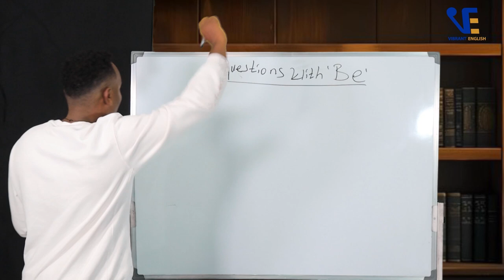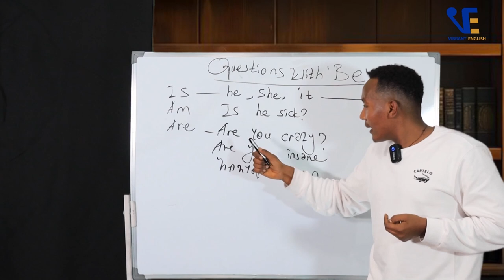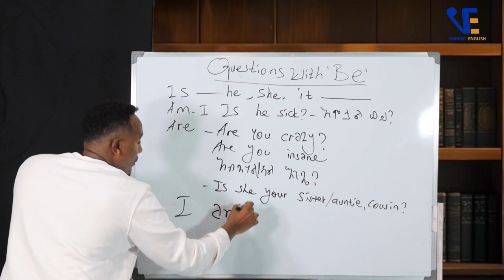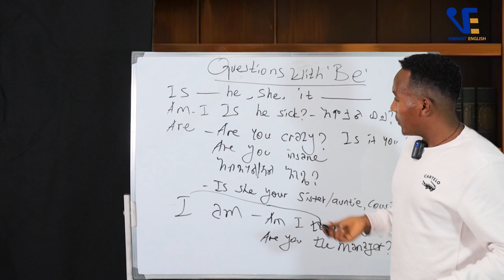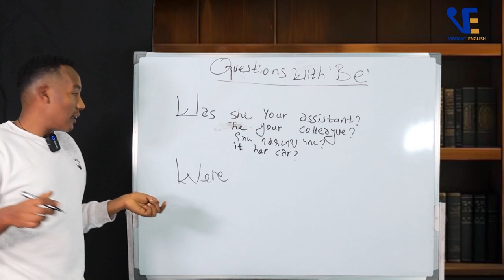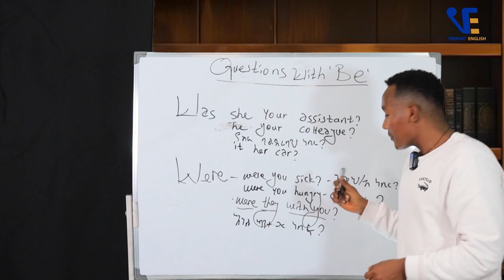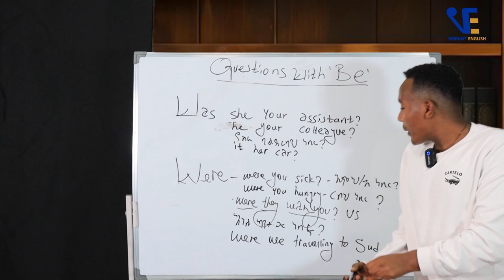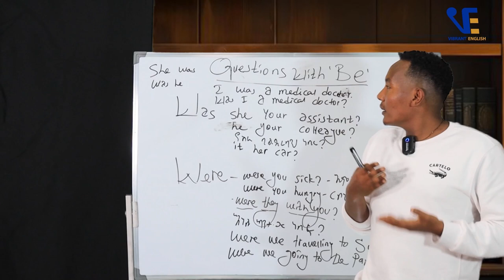How to use Is እና በ Are ጥያቄ መጀመር Mastering the Verb "To Be" in Interrogative : Grammar Explained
In this video, we dive deep into the verb "to be" and how to use it in interrogative (question) form. If you're learning English or just need a refresher, this video will help you understand how to form questions using "am," "is," and "are."